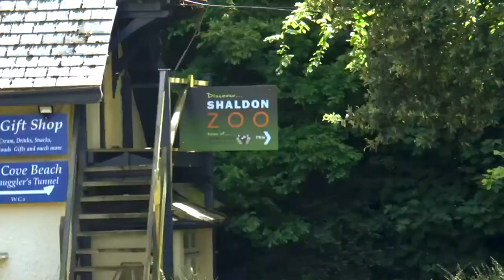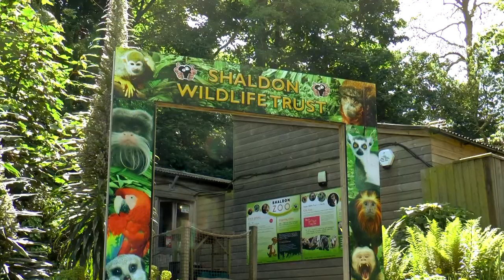ZOO ANIMALS FOR KIDS - Monkey's, Lemur's, Meerkat's and Marmosets - Shaldon Zoo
ZOO ANIMALS FOR KIDS -  Monkey's, Lemur's, Meerkat's  and Marmosets - Shaldon Zoo. We love animals, and Monkey's, Lemur's, Meerkats and Marmosets are among some of the cutest animals around, and Shaldon Zoo is home to many different species of Zoo animals.

Join us for another Family Fun Adventure as we stroll the quaint little zoo gardens and capture some cute animal videos along the way and some fantastic zoo animals for kids to recognise and learn.

All different animals can be found at South Devon's Shaldon Zoo, Tortoises, Parrots, Frogs, a variety of rodents and lots more, which make the zoo a great family day out for little wildlife enthusiasts.